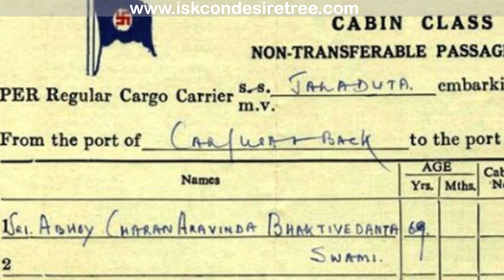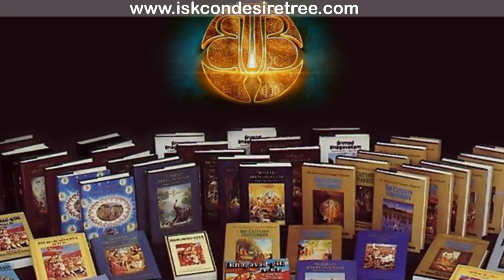ISKCON 50th Anniversary of Srila Prabhupada’s Departure on the Jaladuta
Śrīla Prabhupāda was instructed by his spiritual master, Śrīla Bhaktisiddhānta Sarasvatī Ṭhākura, to preach Kṛṣṇa consciousness to the English-speaking peoples. Toward this end, His Divine Grace A.C. Bhaktivedanta Swami published the first Back to Godhead magazine in 1944. He also began to write translations and commentaries on Bhagavad-gītā, Śrīmad-Bhāgavatam, Caitanya-caritāmṛta, and other Vedic literatures. In 1965, after publishing three volumes of Śrīmad-Bhāgavatam, he approached the owner of the Scindia Steam Navigation Company, Sumati Morarji, for a complimentary passage to the United States. After considering his request for some time, she finally agreed and issued him the ticket.
In the port of Calcutta on August 13, 1965, carrying only a small suitcase, an umbrella, and a bag of dry cereal, A.C. Bhaktivedanta Swami, as he was known at the time, climbed up the steep gangway onto a cargo ship named the Jaladuta.